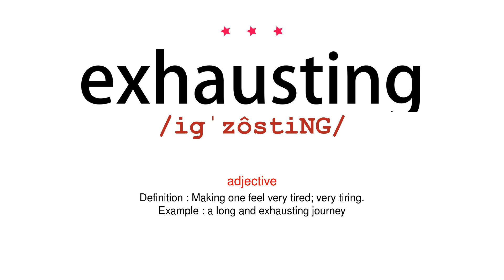How to pronounce exhausting - Vocab Today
The pronunciation of the word exhausting in Amercian accent is demonstrated in this video. If the word is from another language, such as brand name, it will be pronounced in its original language. Based on the word frequency, this is of 3 stars difficulty.

The word exhausting has the following meanings:
1. (adjective)
Definition : Making one feel very tired; very tiring.
Example : a long and exhausting journey